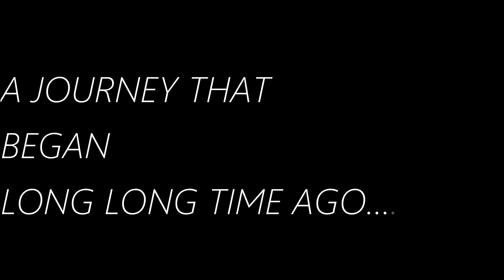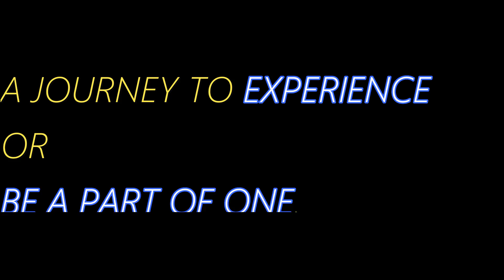YouKat - FROM THEN TO NOW............